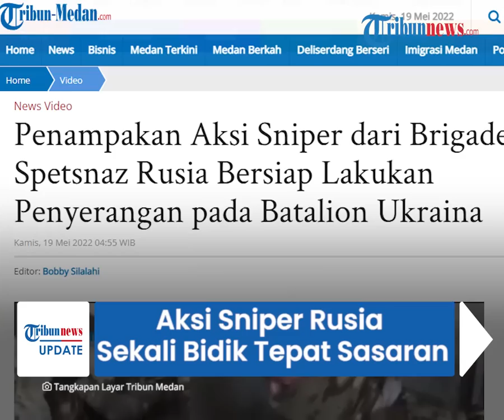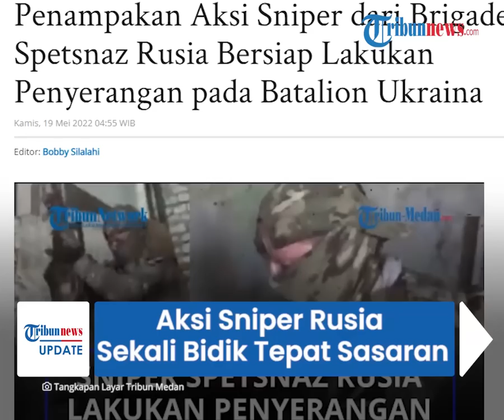Penampakan Aksi Sniper Spetsnaz Rusia Beroperasi Lakukan Penyerangan, Sekali Bidik Tepat Sasaran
TRIBUN-VIDEO.COM - Beredar video penembak jitu Rusia terekam melakukan penyerangan di tengah invasi ke Ukraina.

Penembak jitu itu tampak menyiapkan senjata hingga mengendap di balik semak-semak.

Inilah video aksi tentara Rusia yang diduga merupakan penembak jitu yang diterjunkan Vladimir Putin.

Operasi dalam senyap, sniper tersebut terlihat berjalan mengendap ke balik semak-semak dan mengintai target.

Mereka juga tak banyak mengeluarkan suara dan fokus menuju titik-titik serangan demi melakukan penyerangan.

Diduga, penempak jitu tersebut datang dari Spetsnaz ke 22 GRU atau GU dengan Batalyon DNE Rus.

Brigadi Spetsnaz ini berada di garis depan dengan Sniper SSG08 yang dibawanya.

Spetsnaz GU sendiri merupakan Pasukan Khusus Direktorat Utama Staf Umum Angkatan Bersenjata Rusia.

Spetsnaz ini dibentuk pada 1949 dan saat itu pertama kali bekerja untuk Uni Soviet.

Pasukan itu dirancang dalam rangka Perang Dingin untuk melakukan pengintaian dan sabotase terhadap target musuh dalam bentuk pengintaian khusus dan serangan aksi langsung.

Hingga Kamis (19/5/2022) hari ini, dilaporkan serangan Rusia masih berlangsung dan telah memasuki hari ke-84.

Terhitung sejak Presiden Rusia mengumumkan invasi pada 24 Februari lalu.

Meski sudah berlangsung cukup lama, Rusia tak pernah sekalipun mengendorkan serangan.

(Tribun-Video.com)

Artikel ini telah tayang di Tribun-Medan.com dengan judul Penampakan Aksi Sniper dari Brigade Spetsnaz Rusia Bersiap Lakukan Penyerangan pada Batalion Ukraina,